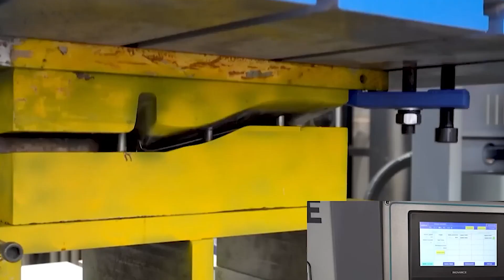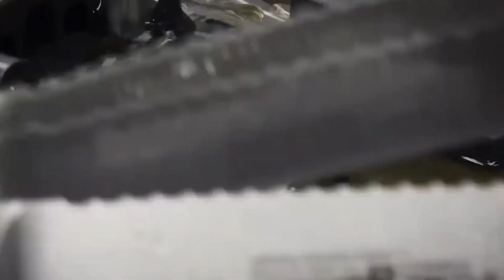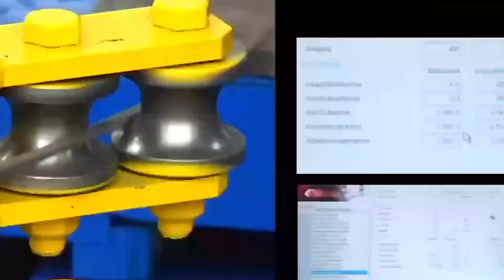Mind-Blowing Machines That Are Revolutionizing Labor Savings!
🚀 These Genius Machines Will Change the Way You Work! 💡

From cutting-edge automation to jaw-dropping efficiency, these incredible machines are redefining labor-saving technology. Whether in factories, farms, or even at home, they’re designed to save time, reduce effort, and boost productivity like never before!

🔥 Don’t miss out on these game-changing inventions! Watch now and discover the future of work! 👇